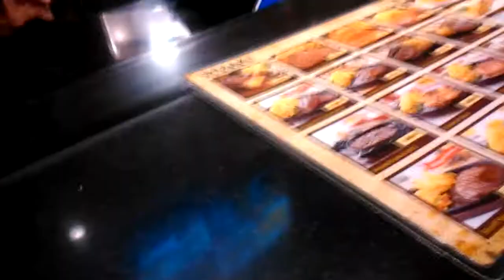Dari Bogor berburu makanan di Mall Emporium Pluit Jakarta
pluit jakarta utara
emporium jakarta
emporium mall jakarta
emporium pluit xxi
gramedia emporium
holiday inn emporium pluit jakarta
holiday inn express emporium
xxi pluit emporium
restoran pluit
mall emporium jakarta
restoran di emporium pluit mall
emporium pluit mall jakarta utara
xxi emporium pluit mall
emporium pluit mall